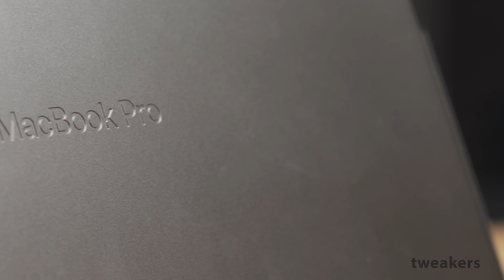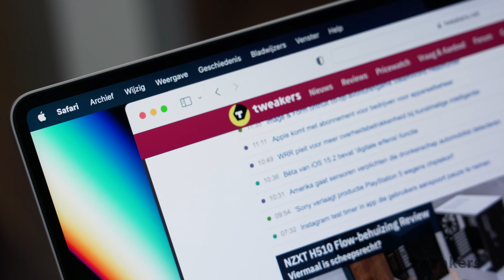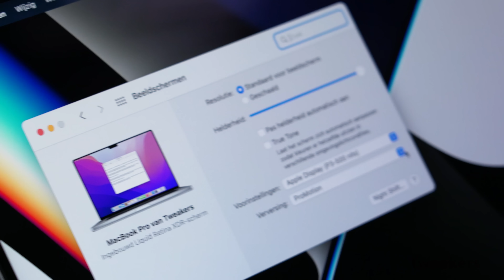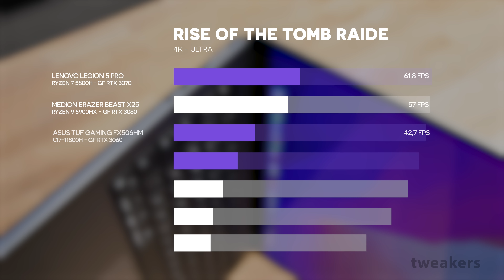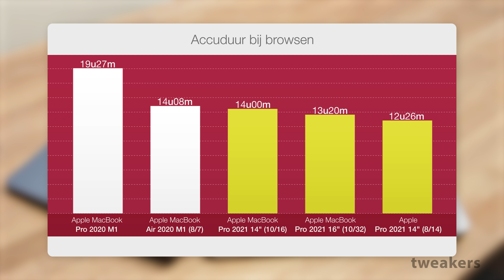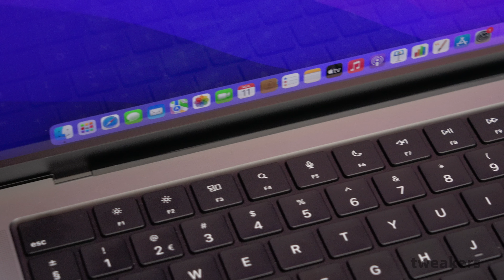Apple MacBook Pro 2021 Review - Van parade- naar werkpaard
In de zomer van 2020 kondigde Apple aan dat het bedrijf zou stoppen processors van Intel af te nemen en in plaats daarvan eigen chips te gaan gebruiken. De daad werd een paar maanden later bij het woord gevoegd met de introductie van de M1-processor, die vervolgens in de MacBook Air en de 13,3"-versie van de MacBook Pro verscheen. Het was vervolgens een kwestie van tijd voordat de grote MacBook Pro, de 16"-variant, ook de overstap maakte en dat moment kwam een krap jaar later. De 16" MacBook Pro kwam echter niet alleen, want Apple introduceerde ook een 14"-model en beide modellen bespreken we in deze review.

00:00 - Intro
00:44 - Behuizing
01:06 - Toetsenbord
01:20 - Aansluitingen
01:58 - Notch en webcam
02:49 - Scherm
03:57 - Hardware
04:34 - Prestaties en benchmarks
05:11 - Accuduur
05:42 - Conclusie en scorekaart